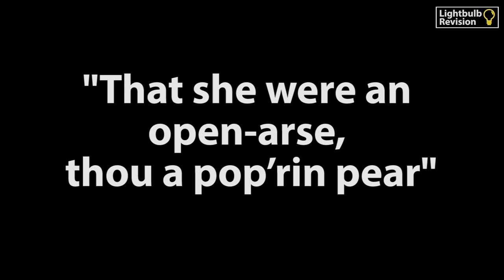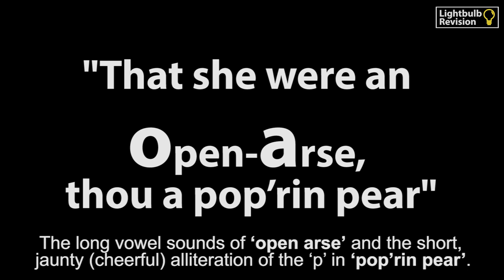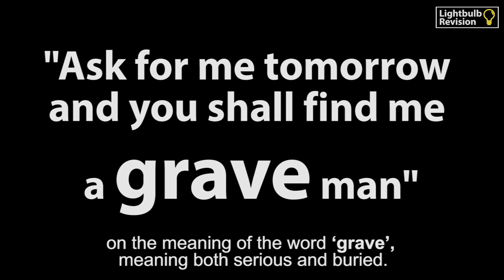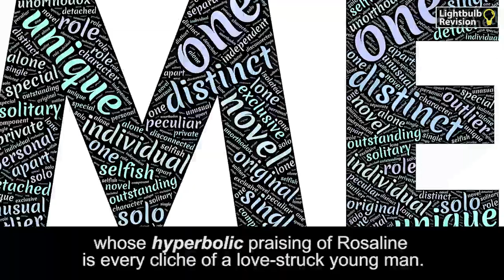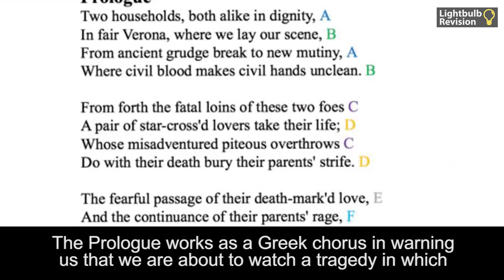GCSE - Romeo & Juliet - Comedy - Grade Booster